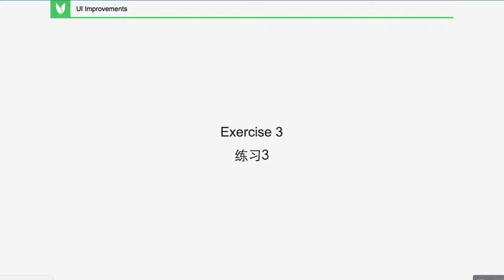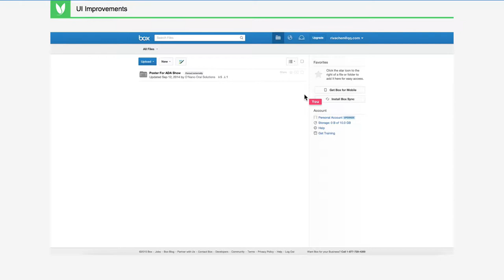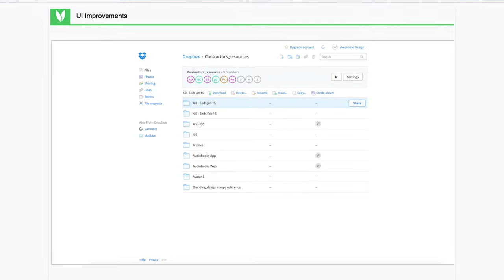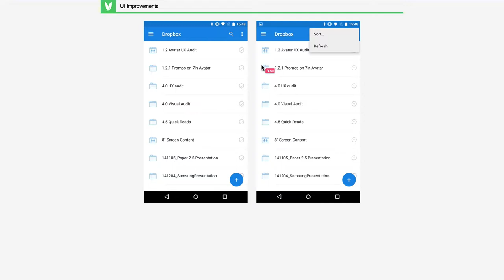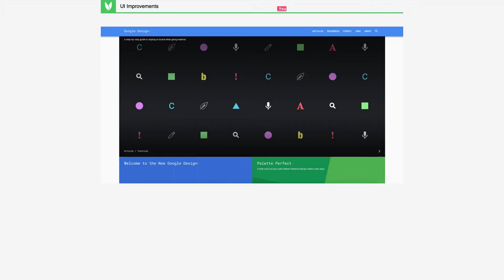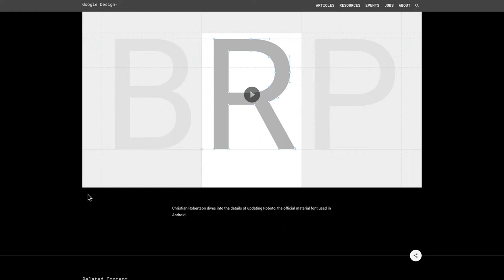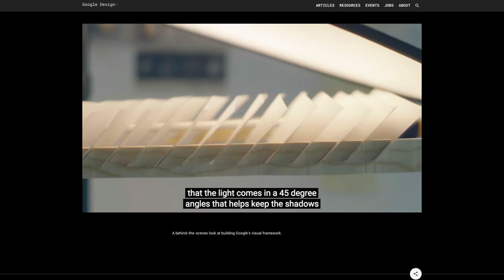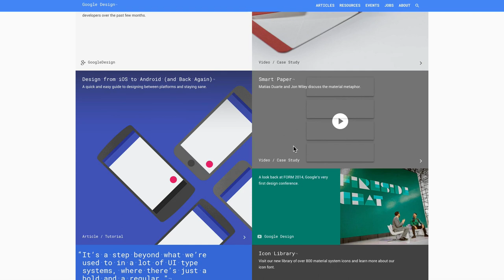快速提升UI设计能力 20 20 Intro